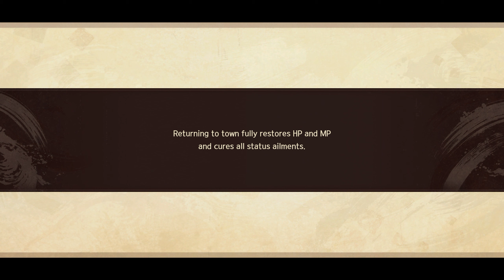Monochrome Mobius: Rights and Wrongs Forgotten Gameplay ITA Episodio 7 [PS5]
Nuova Collaborazione con Plaion Italia, il vostro Diablotex vi augura una buona visione :)

TAG XBOXLIVE:DIABLOTEX